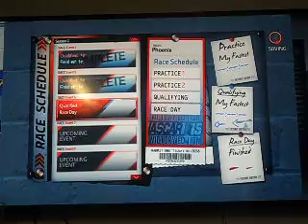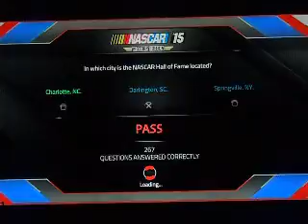nascar 15 lets play ep 4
here you will see me fail at phoenix